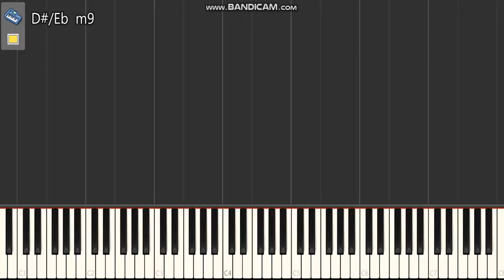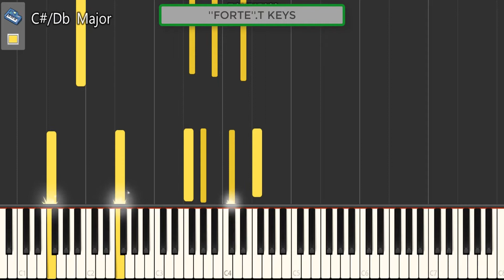Musa Keys Ft Sir Trill & Nobantu vilakazi (piano tutorial)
INSTARGRAM: Instagram.com/forte._t